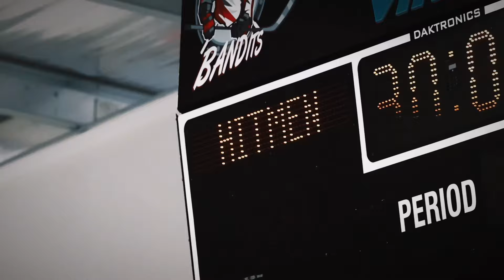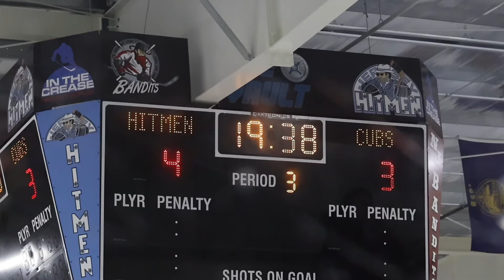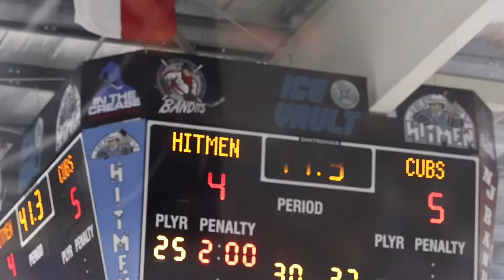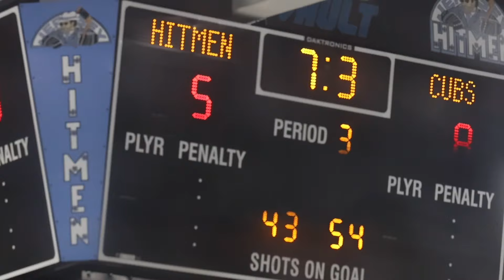BIGGEST 4 GOAL COMEBACK TO CLINCH 3RD SEED!? **ROAD TO PLAYOFFS**